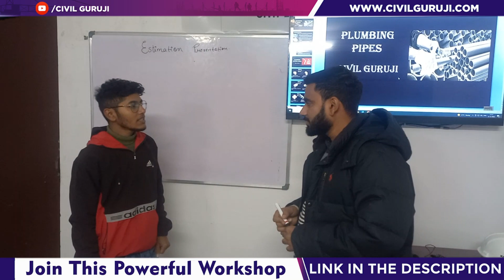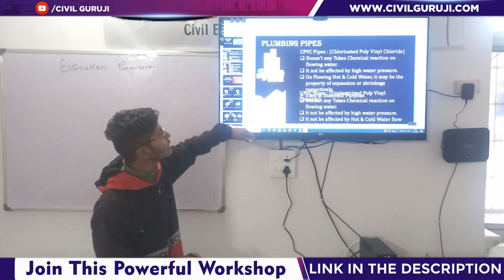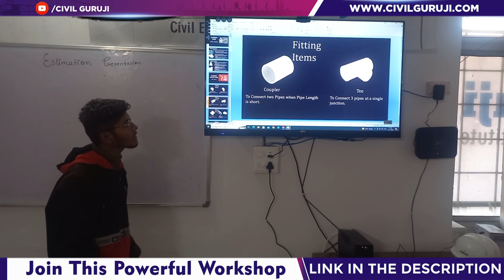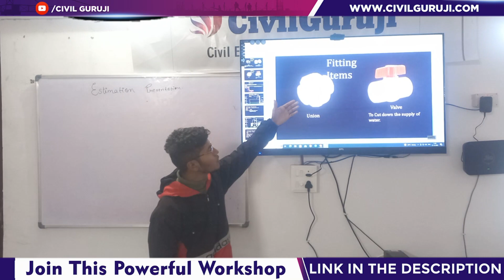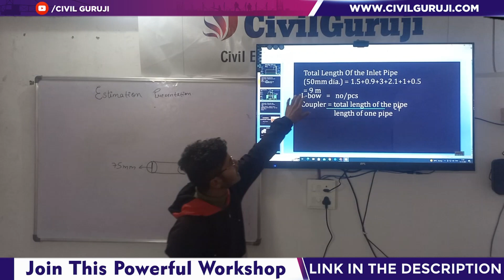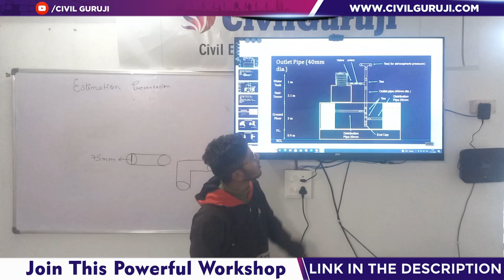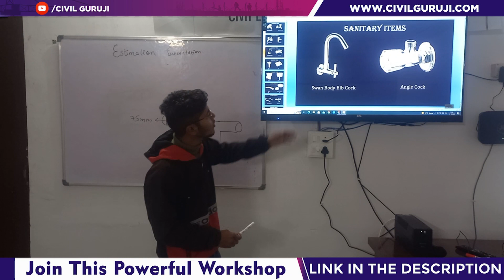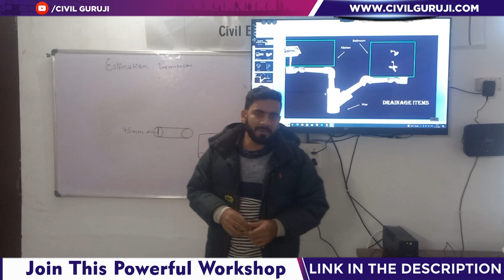Estimation presentation in class by trainee Engineer | Civil Guruji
Detail Explanation of Column Formwork | Civil Engineer Basic Knowledge on Site

2 Months of Phygital Training
65% Fees After Placement

Building Estimation
Surveying
Quantity survey
Rate analysis
Bar bending schedule
Billing
Contract & Tendering

one of the major problems faced in engineering is the quality of education they receive while doing pursuing a program in an institute. Several engineering institutions that have been set up in the last two decades lack well-qualified faculty and important laboratory infrastructure. Civil engineering is being transformed from theory-heavy to practice-oriented program, which needs a constructive laboratory infrastructure, helping students carry out various experiments. A dearth of such infrastructure not only hampers the learning ability of students but also reduces their employment opportunities. Detail Explanation of Column Formwork | Civil Engineer Basic Knowledge on Site